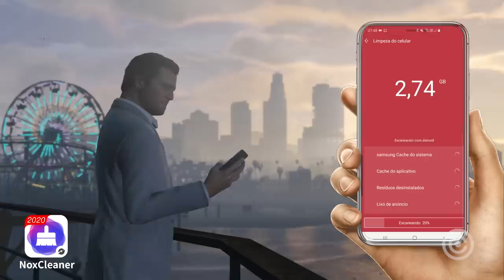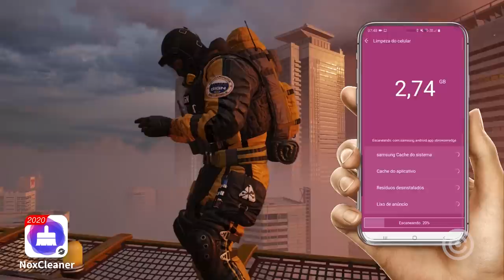Os MELHORES MEMES do PlayStation 5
Corre para o sorteio de Gift Card R$100

Confira os melhores MEMES do PlayStation 5 que brotaram após seu evento de revelação!